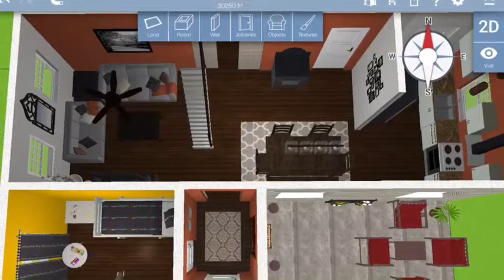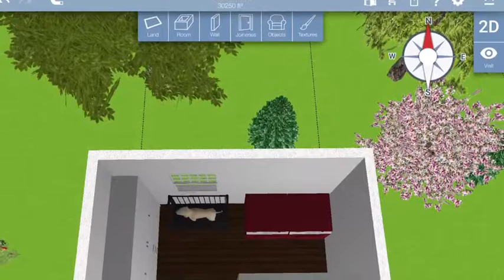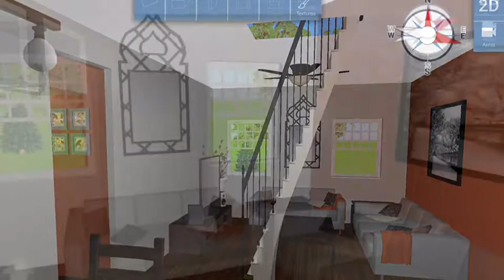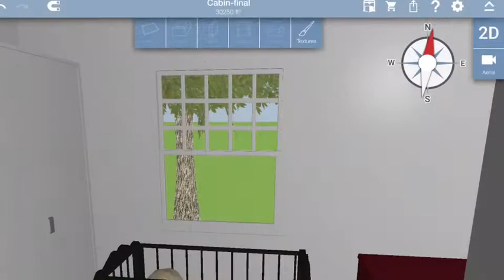Cabin 2D and 3D Layout~My Design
Our cabin is almost finished. Please see our other videos for progress. As of November 2017, we are just weeks from completion!